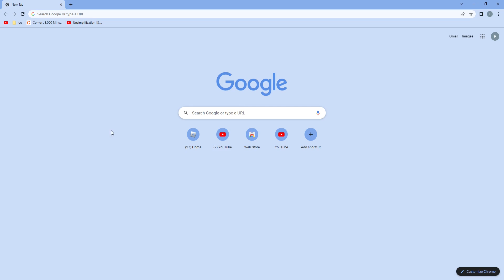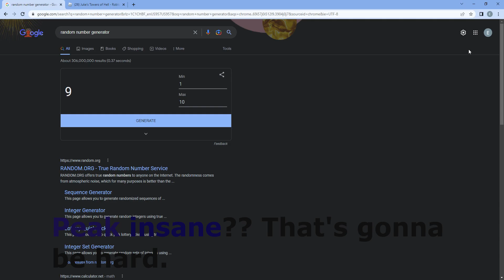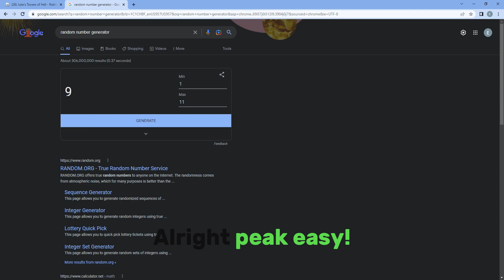A Random Number Generator Picks The Difficulty of What Tower I Beat!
nice reupload because video bad